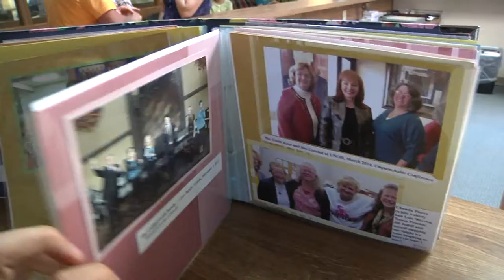Judi Skonieczny Retires from WTGN Christian Radio 97.7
Congratulations to Judi Skonieczny on her retirement from WTGN! For the past 8 1/2 years, Judi has been instrumental in prayer time, creating the newsletter, serving as the receptionist, and much more. Dozens joined her for a retirement party at the WTGN studio, where Station Manager, Scott Young, and Music Director, Bob Horstman talked about the wonderful things Judi brought to the radio station.